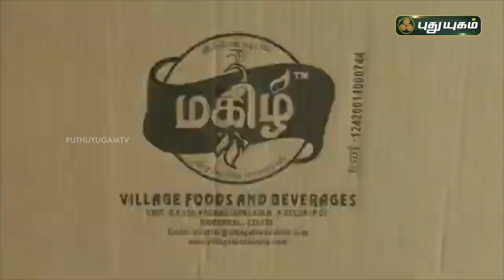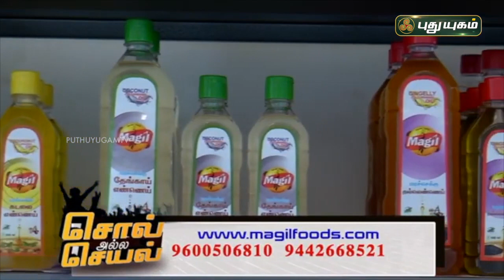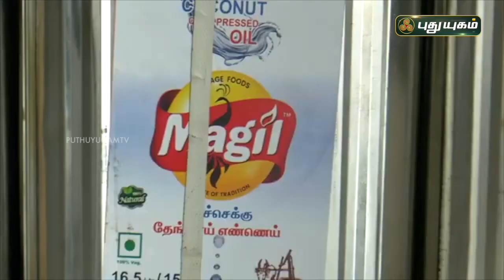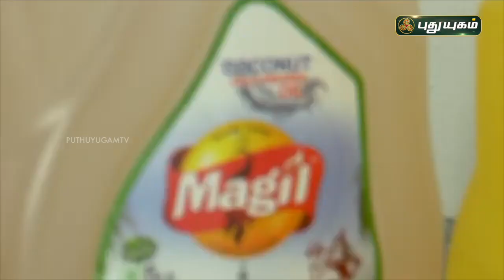செக்கு எண்ணைய் வியாபாரத்தில் கடை வைத்தால் போதும், பொருள் நாங்க தருகிறோம் என அசத்தும் இளைஞர் | மகிழ்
செக்கு எண்ணைய் வியாபாரத்தில் கடை வைத்தால் போதும், பொருள் நாங்க தருகிறோம் என அசத்தும் இளைஞர் | மகிழ் | சொல் அல்ல செயல்